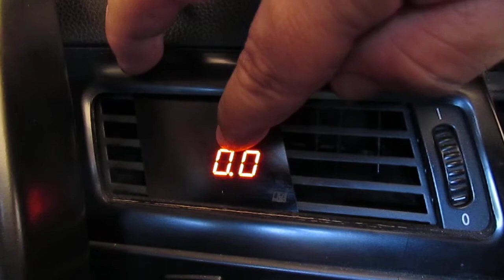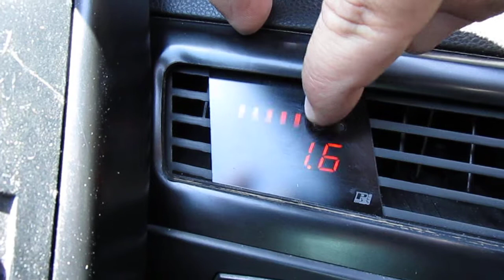P3 Cars - Analog/Boost Gauge BMW E60/E61 (TESTING )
This P3 Cars meter is amazing! The quality of everything in the box exceeded my expectations, as well as the functionality even though it's the most basic version, there's the multi-gauge OBD version for those who want to know everything about the car.
The installation of P3 meters on the BMW E60/E61 ventilation is relatively easy and quick. Overall, the performance measurement system is very well designed, I recommend.